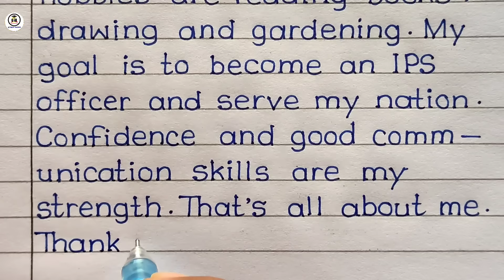How To Introduce Yourself In College/School || Self Introduction || English Writing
Hello Friends,
In this video we will learn how to introduce yourself in college/school in english writing with my beautiful and print ✍️ handwriting.

lot of ❤️❤️❤️